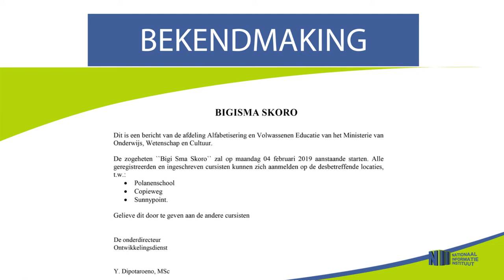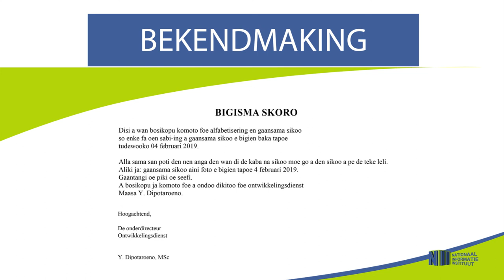BEKENDMAKING: AANVANG BIGI SMA SKORO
Hier de link van de bekendmaking "aanvang 'Bigi Sma Skoro'"